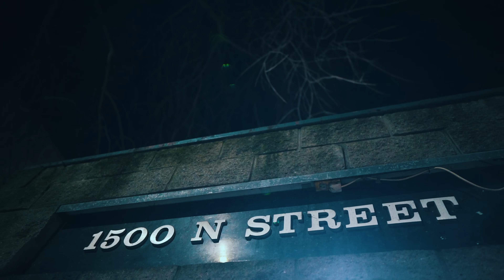Look at Ken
Hood Ken - Look at Ken
Director: @ShotByDiz
Editor: G Merky